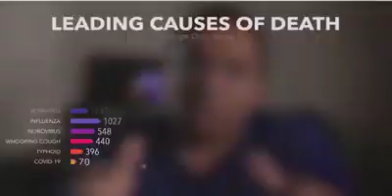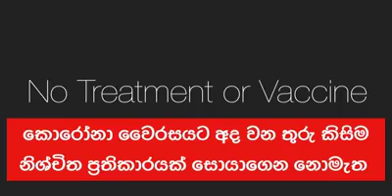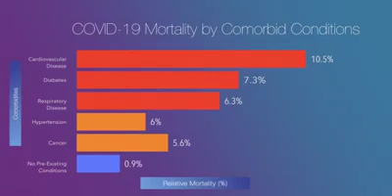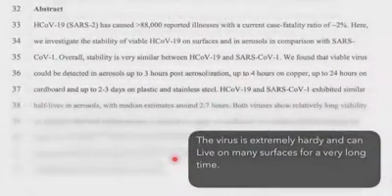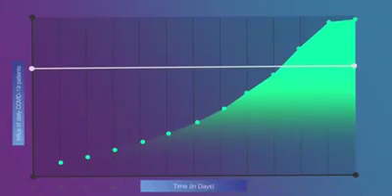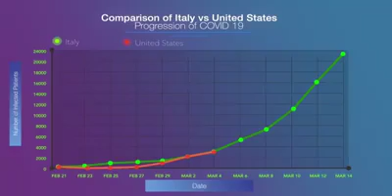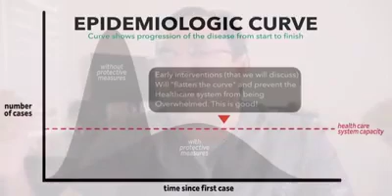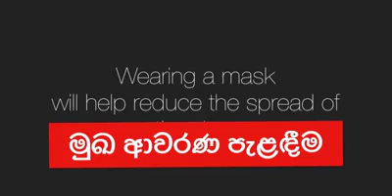ඇමරිකාවේ සිට දොස්තර රෂි ❗ ඉතා හොඳ පැහැදිලි කිරීමක්